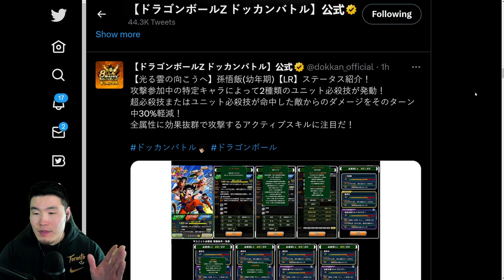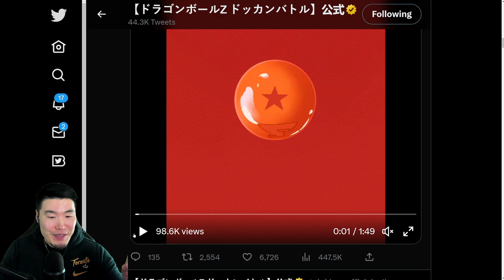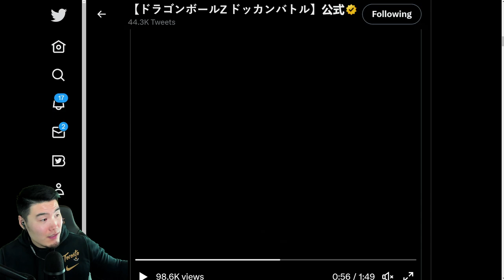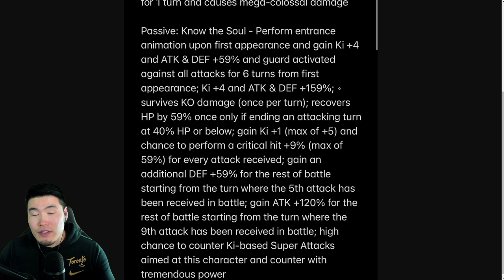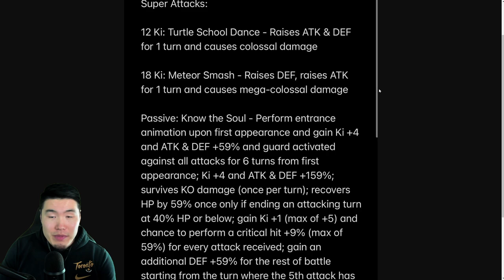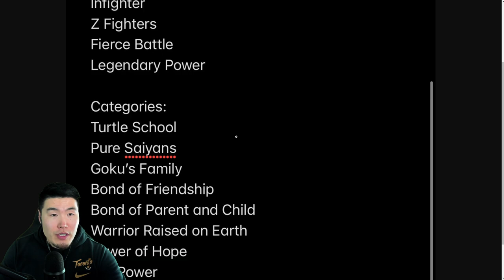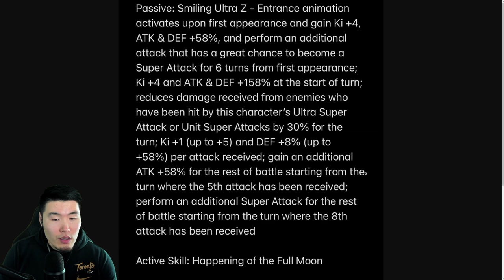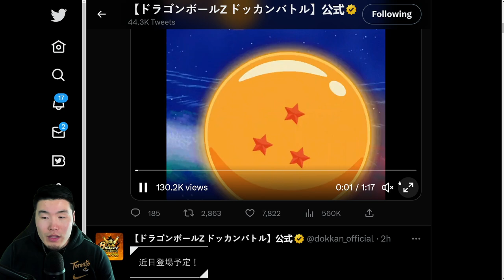ARE THEY BETTER THAN THE PART 1 LRS?! Carnival LR Goku & LR Kid Gohan FULL Breakdown! (Dokkan)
Here's EVERYTHING you need to know about the upcoming LRs for PART 2 of Dokkan's 8th Anniversary Celebration!